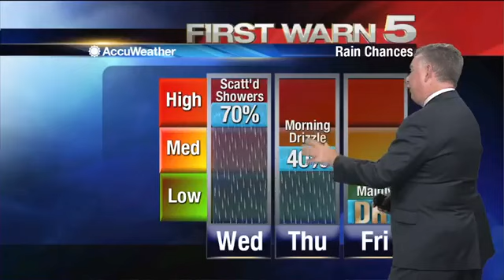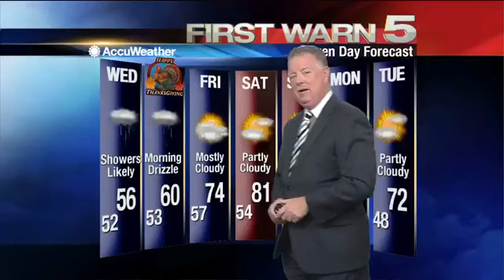Tuesday's Weather - 5 p.m.